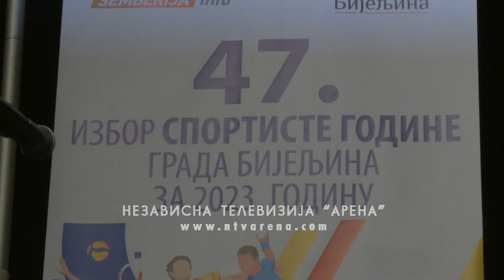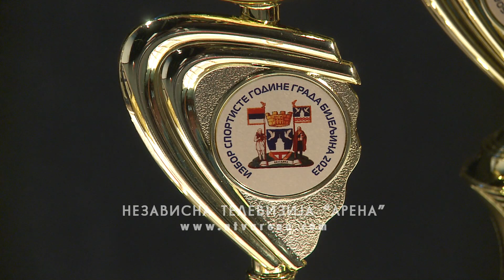Nikola Drljić iz Odbojkaškog kluba „Radnik“ sportista godine